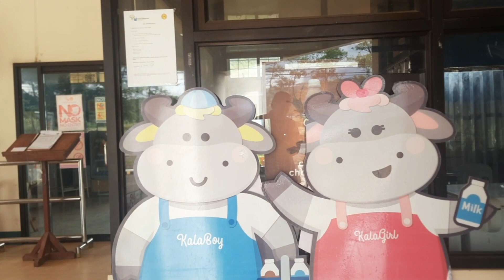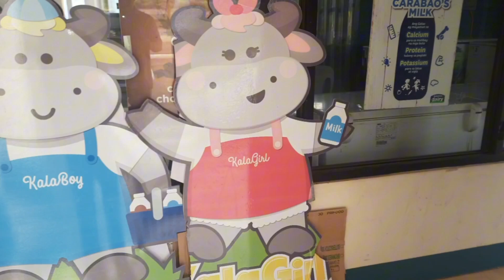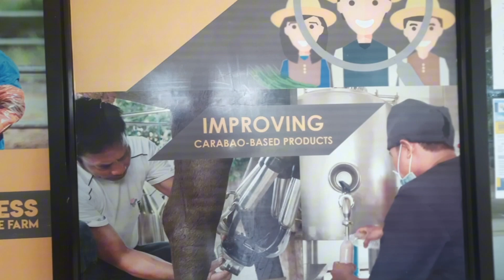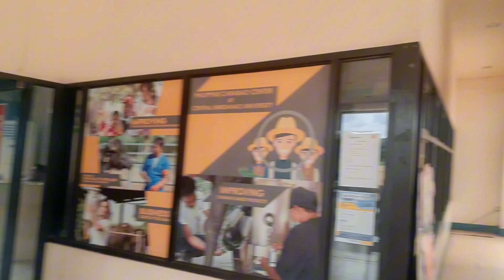Bukidnon Dairy Milk Experienced 2023